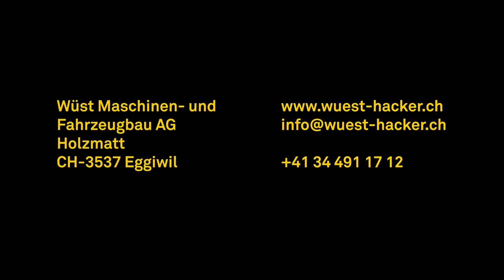Wüst SMC-812 CCR with crane cab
Der neue Wüst SMC-812 CCR Chippertruck
- Beste Schnitzelqualität
- Tiefe Wartungs- und Betriebskosten
- Kompakte Bauweise
- Hydraulischer Auswurf

Technische Daten:
- Einzugsgrösse 120cm x 80cm
- Schnittlänge (einstellbar) 15mm-45mm
- Messer/Klingen-System 6 Stk, 200mm
- Rotordurchmesser 950mm
- Max. Durchsatz: 280srm/h
- Max. Leistung: 540 HP (397kW) bei 1‘450-1‘800rpm
- Max. Drehmoment: 2‘600Nm bei 1’000-1‘450rpm
- Höchstgeschwindigkeit: 80km/h

The new Wuest SMC-812 CCR Chippertruck
- The best chipping quality
- Low maintenance and operating costs
- Compact design
- Hydraulic ejection fan

Technical information:
- Infeed size: 120cm x 80cm
- Cut length (adjustable): 12mm-45mm
- Knife/blade-system 6 pcs, 200mm
- Max. throughput: 280m³/h
- Max. power 540 HP (397kW) at 1‘450-1‘800rpm
- Max. Torque at 2‘600Nm at 1’000-1‘450rpm